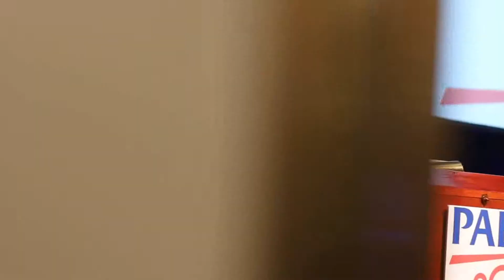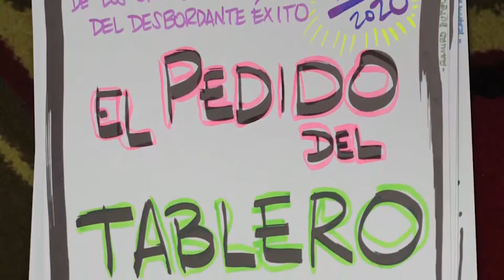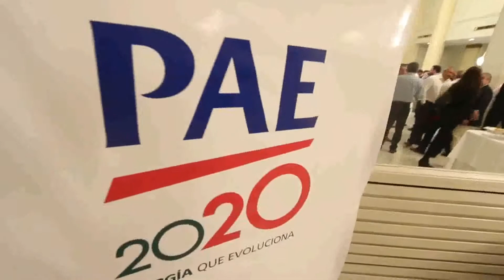PAE 2020 - Resumen del evento